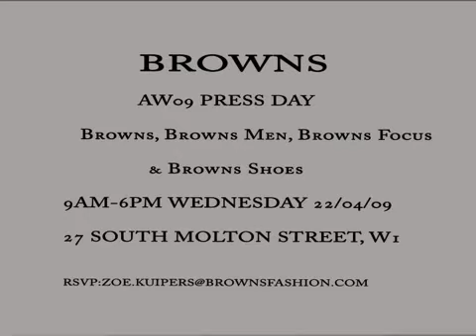Browns Invite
Super-swanky fashion emporium Browns asked us to make them an invite for their press day. We made them this.